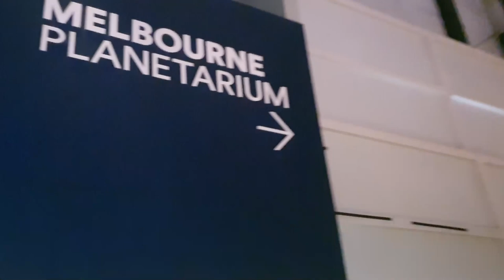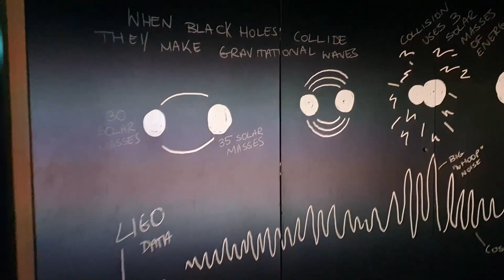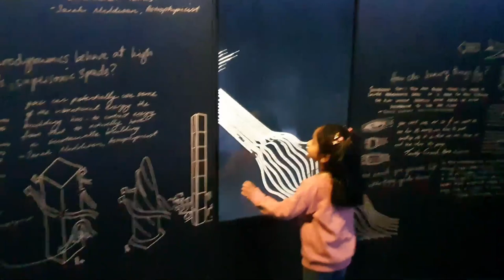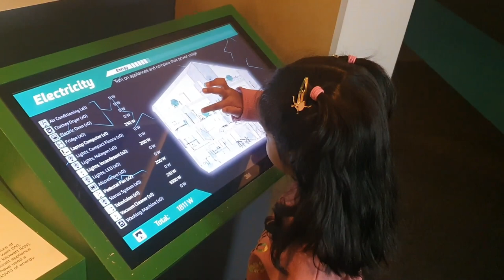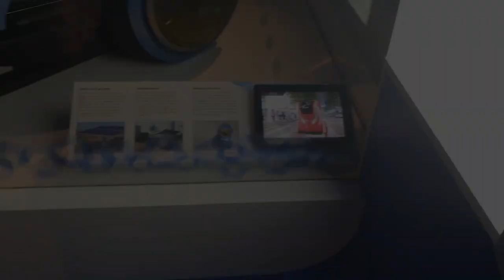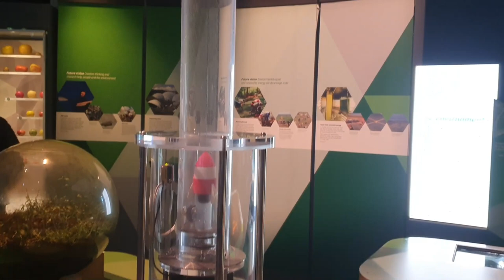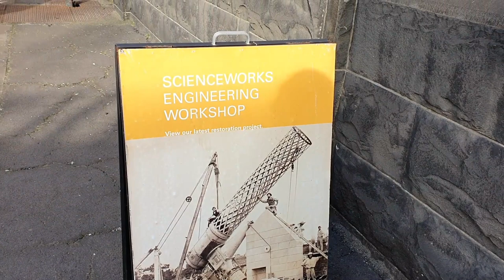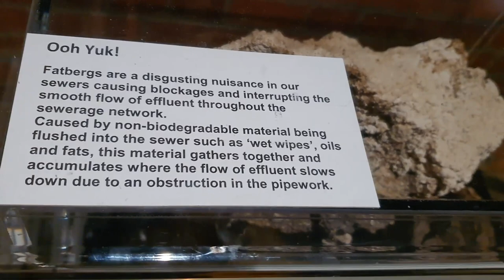Scienceworks || Science Museum and Planetarium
The Scienceworks museum and planetarium is a must visit destination in Melbourne; offering an array of unique exhibits & activities for kids and adults. Science works makes science an adventure!  And it's a perfect day out for curious minds and active bodies!

21august2022

Hi, my name is Veronica and my channel is all about living a content, organized and minimalistic life. I live in Melbourne with my husband and my 5-year-old daughter. We love to celebrate life and share our joy with you.

Where else to find me!